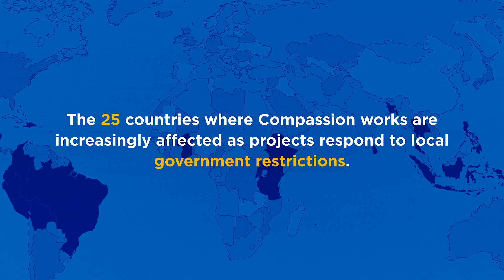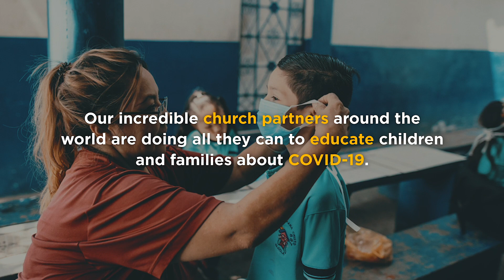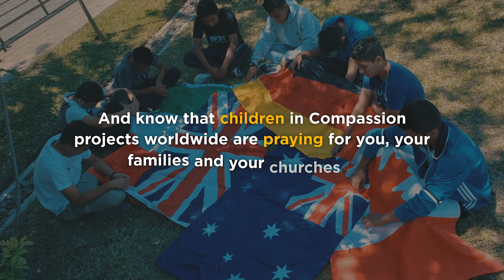From Our CEO: COVID-19 Update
An update from our colleagues around the world that we hope will reassure you that our global team, national offices and local church partners are doing everything possible to protect the children in the 25 countries we seek so passionately to serve.